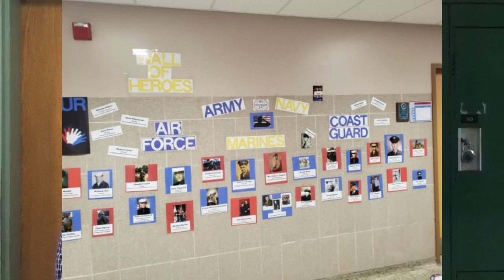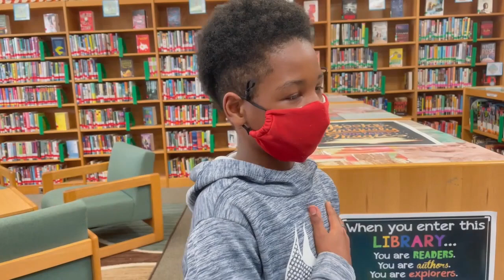SMS APRIL 8, 2022